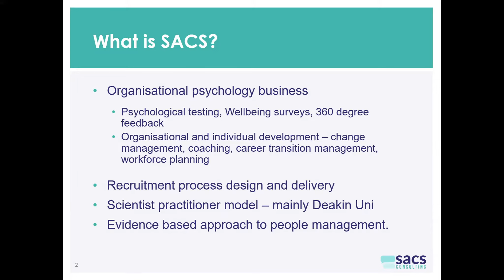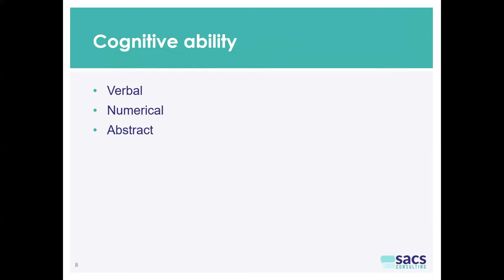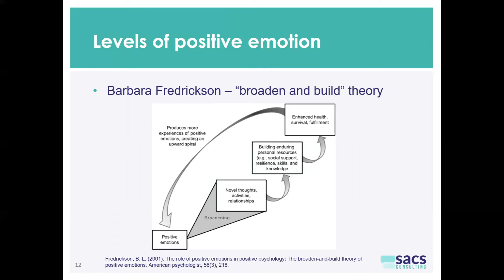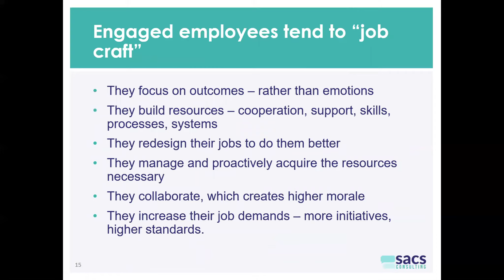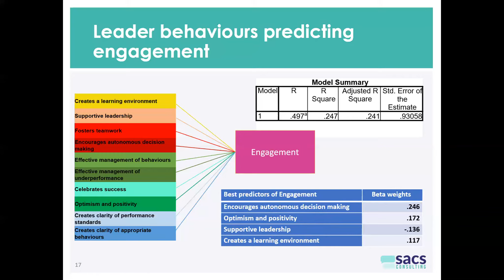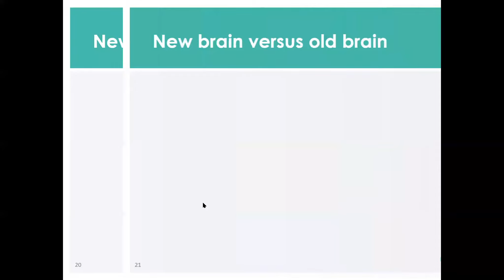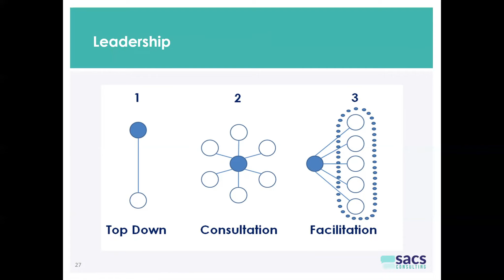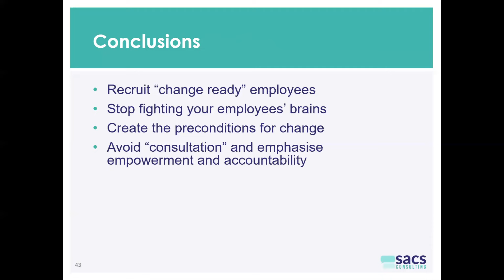Change Without Pain Webinar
SACS provides you with the most contemporary evidence-based approaches to human resource management.

Our role is to understand (or even help you develop) a clear idea of where you want to be, and then help you get there.

We do this by drawing on the world of research (particularly organisational psychology and neuroscience) to give you evidence-based methods that help you maximise your organisation’s strengths.

All of our services are underpinned by science – we don’t rely on tradition, belief, or personal preference. At SACS, if we can’t back it with empirical evidence, we don’t recommend it.